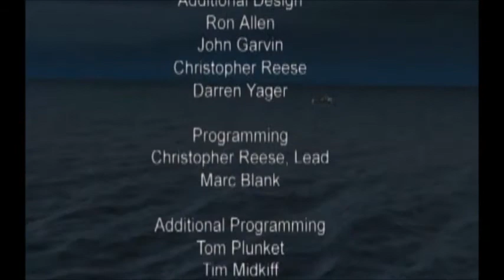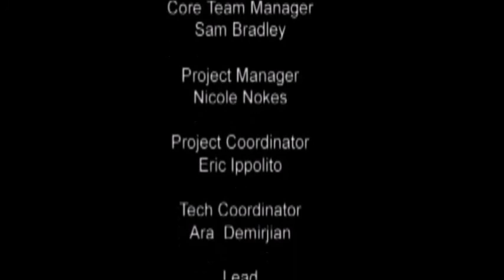Syphon Filter 3 The Movie - All Cutscenes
Playstation - Syphon Filter 3.

The Movie - All Cutscenes from the game.

Extracted from original game CD.